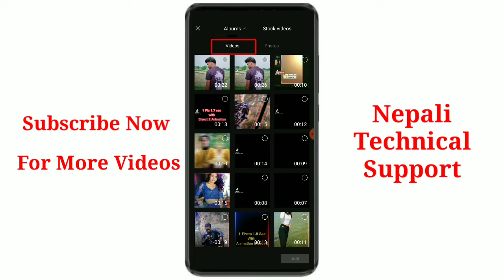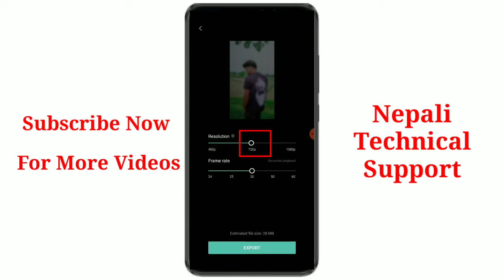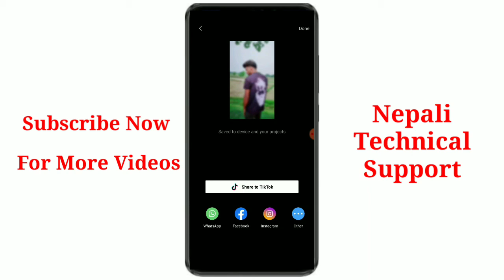How To Blur Video in Capcut | How To Blur Video Background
How To Blur Video in Capcut | How To Blur Video Background | Blur Video In Capcut Editing In Nepal

TikTok Video Credit:- DhiruBhai9076

How to blur video in capcut
How to blur in capcut
How to blur video, how to blur video in kinemaster
How to make video blur in capcut
How to blur background video in capcut
How to blur part of a video in capcut
How to blur whole video in capcut

👉️Welcome To Yours Channel "Nepali Technical Support".

👉️कुनै पनि सलाह ,सुझाव वा मदत को लागि हामीलाइ Comment गर्न न बिर्सिनुहोला | धन्यबाद |